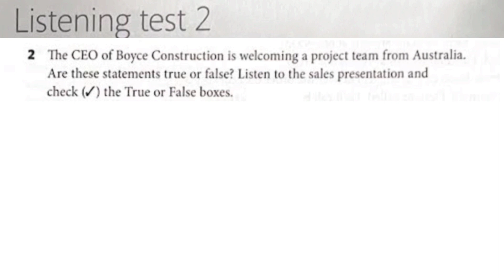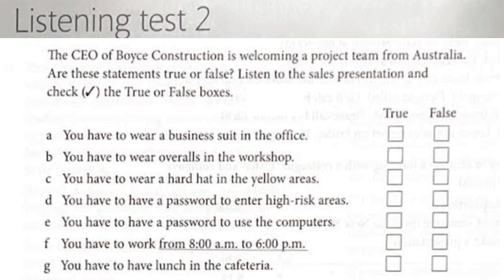Listening Test 2